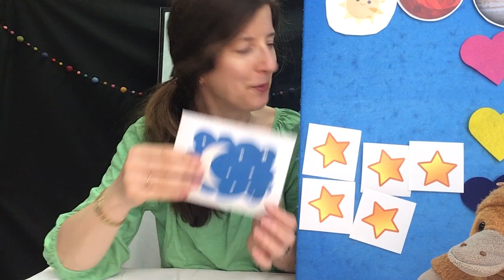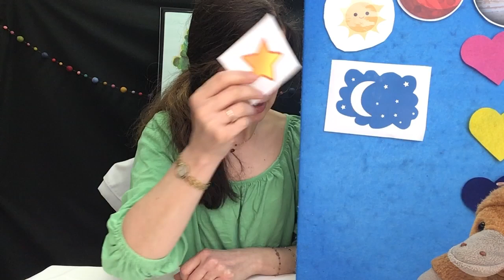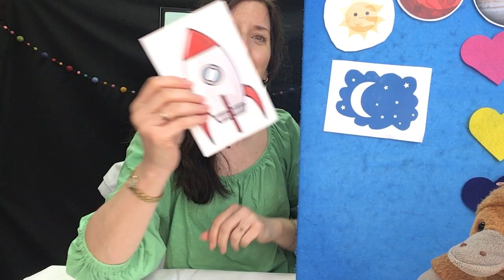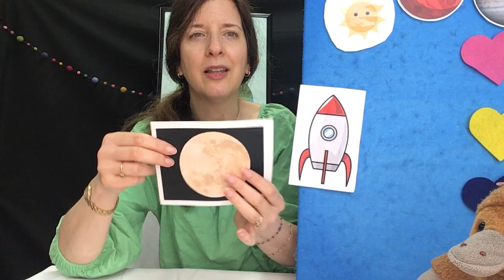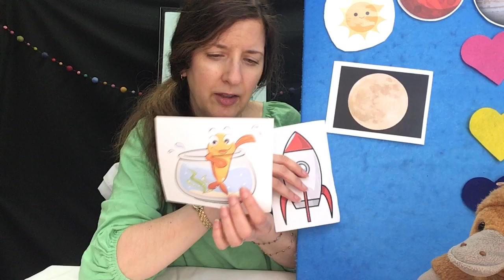Song & Rhyme Time 7/24/2023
Get ready for more Evening Fun at this week's Song & Rhyme Time! From jumping on the bed with monkeys to going to a fiesta to looking at the moon,  there are lots of fun things to do at night. Please join Miss Karen to sing songs and say rhymes about them!